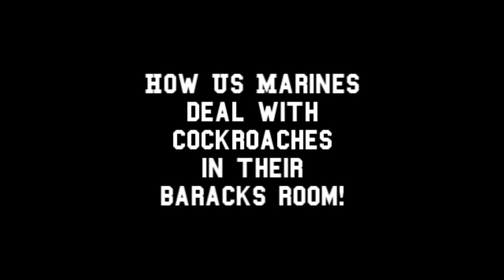How US Marines Handle Cockroaches In Their Barracks Room!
This is a video of me and LCpl Finck after we found yet another cockroach in our crappy barracks room! that's two confirmed kills!